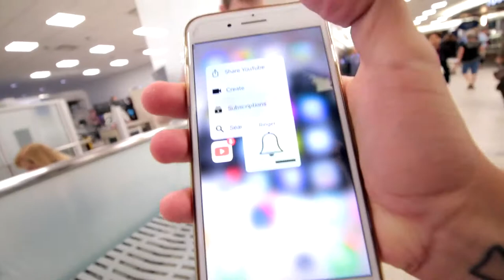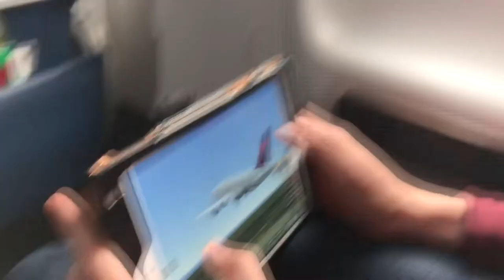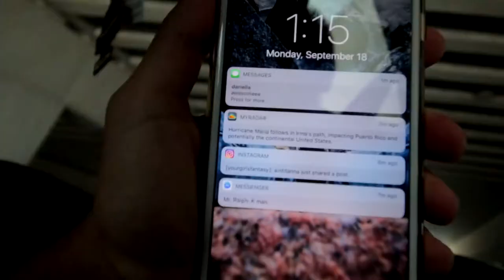hello Florida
im back.

Credits/Songs:
Philanthrope - Clockwork [Full Album]

ALL THE MUSIC I USE IS TO SUPPORT THE ARTIST, AND IS CREDITED ABOVE!

Socials:
Instagram.com/yourgirlsfantasy
Instagram.com/mycontent